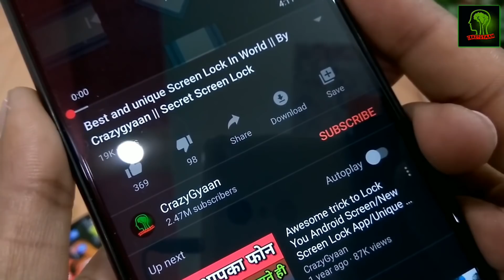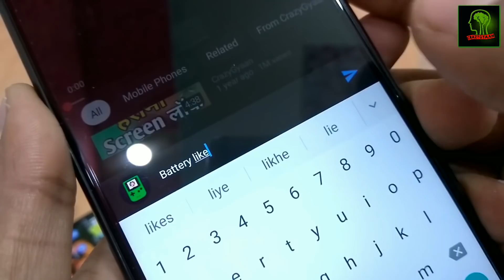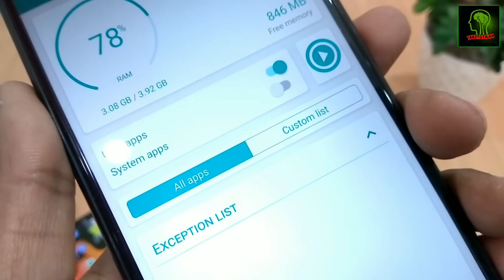रोज Phone चार्ज करते हो तो ये सीख लो !! 36 घंटा चलेगा ! सिर्फ 2 Setting !! Tips & Trick